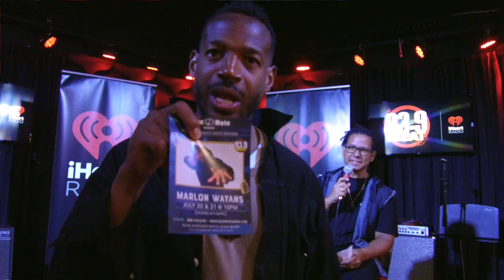Marlon Wayans & Sydney Castillo Do The Best Interview Ever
Marlon Wayans and Sydney Castillo stop by to talk story with Romeo Valentine which turned more into a Roast. not only that Marlon takes a shot at the meaning of different words in pidgin